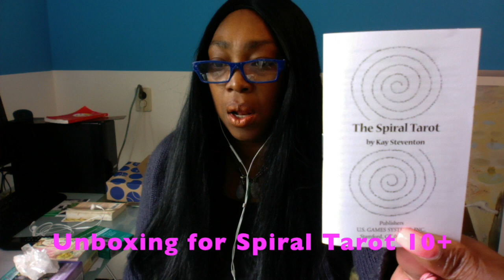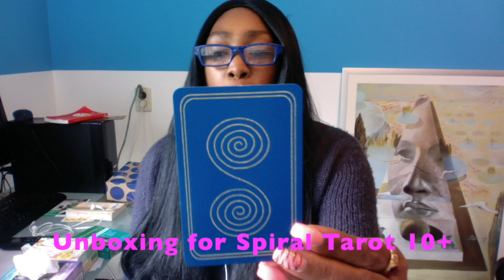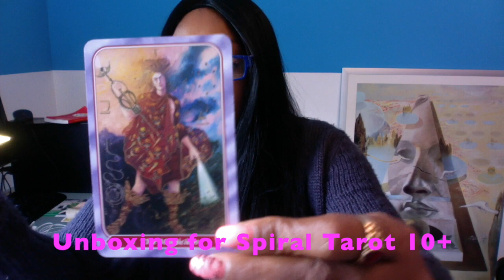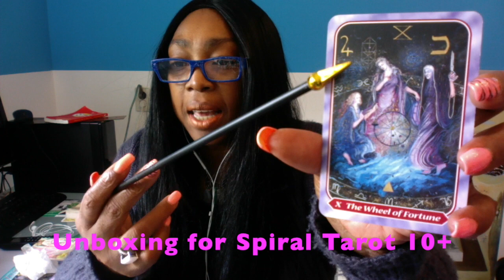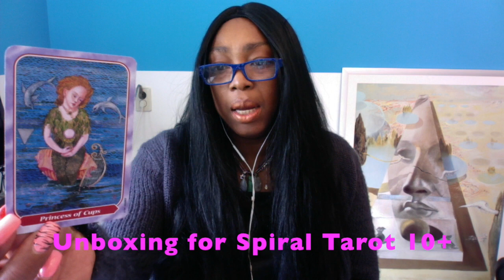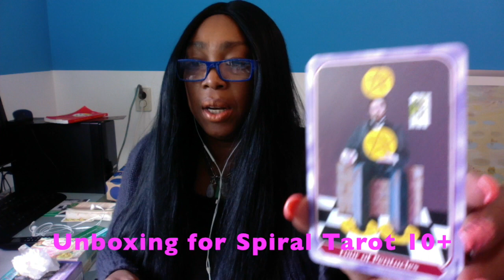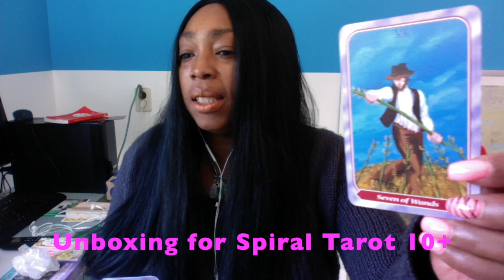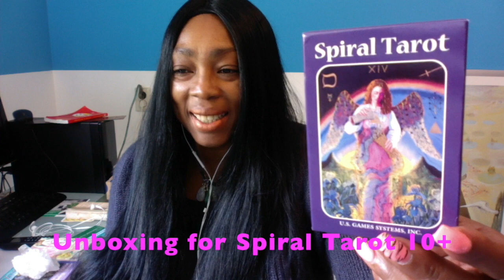SPIRAL TAROT DECK IMPARTS MYTHICAL UNBOXING+10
Kathye